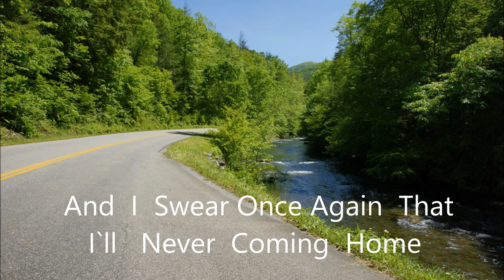Byron Whitman -- - -- River Road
River Road , He keeps coming back to River Road